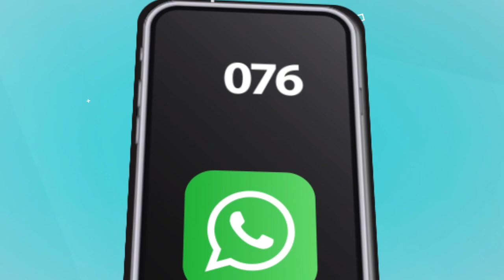Shabiki SIMBA atoa ya Moyoni kuhusu kiwango cha MICHAEL Charamba, “ana kila kitu hadi ball FOOD”